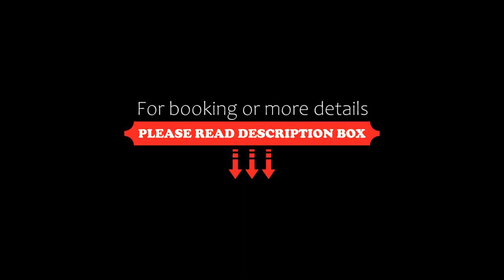Tecnohotel Itzáes, Mérida, Mexico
About Property:
You're eligible for a Genius discount at Tecnohotel Itzáes! To save at this property, all you have to do is sign in.
Attractively set in Mérida, Tecnohotel Itzáes features air-conditioned rooms, an outdoor swimming pool, free WiFi and a garden. All rooms boast a flat-screen TV with satellite channels and a private bathroom. The accommodation offers a 24-hour front desk, a tour desk and luggage storage for guests.
At the hote...
Property Type: Hotel
Address: Avenida Itzáes Calle 86 Nº444-B Colonia Centro, 97000 Mérida, Mexico
Searching For
1. Tecnohotel Itzáes - Mérida - Mexico
2. Tecnohotel Itzáes - Mérida - Mexico Address
3. Tecnohotel Itzáes - Mérida - Mexico Rooms
4. Tecnohotel Itzáes - Mérida - Mexico Amenities
5. Tecnohotel Itzáes - Mérida - Mexico Offers and Deals
Audio Credit:
Track Title: Subway Dreams
Artist: Dan Henig